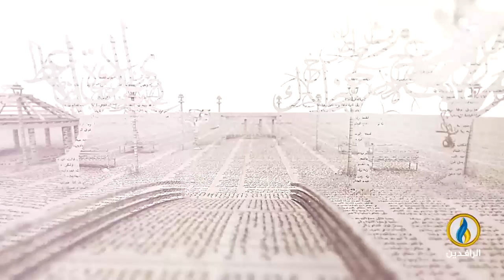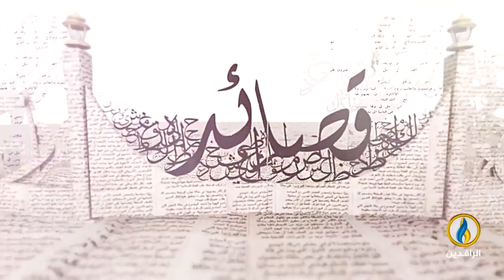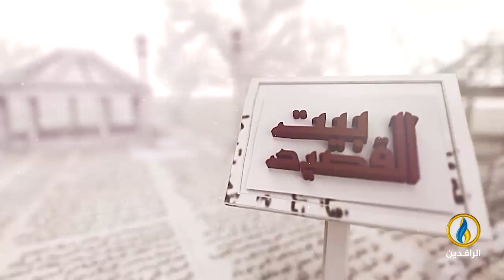بيت_القصيد | لقاء مع الأديب والشاعر الجزائري الدكتور عمّار لرباع